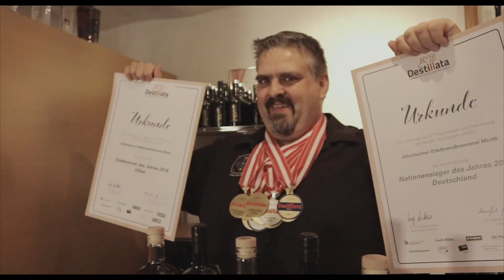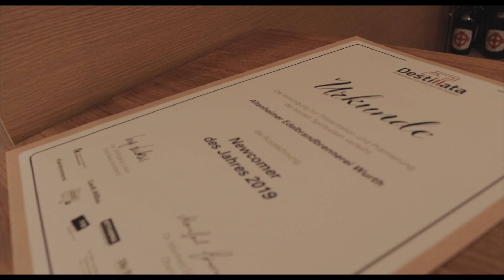Edelbrennerei Markus Wurth | Destillata 2019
Social Media Video für die Edelbrennerei Markus Wurth in Altenheim. Markus Wurth räumte bei der Destillata Gala 2019 im Schloss Grafenegg ab.